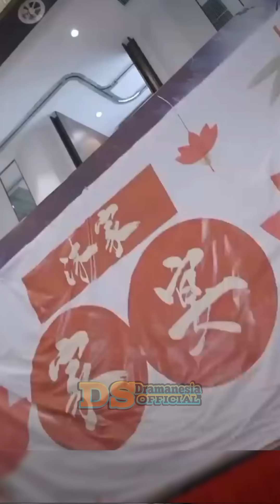Di tinggalkan istri dan di hina ibu mertua, ternyata pria itu seorang raja dewa naga#chinesedrama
Ketika seorang pria sederhana ditinggalkan oleh istrinya dan dihina habis-habisan oleh ibu mertuanya, tidak ada yang tahu rahasia besar yang ia sembunyikan. Ternyata, pria itu adalah seorang Raja Dewa Naga yang memiliki kekuatan luar biasa dan kekayaan yang tak terhitung. Saksikan perjalanan luar biasa pria ini saat ia bangkit dari keterpurukan untuk menunjukkan siapa dirinya sebenarnya. Akankah mereka yang meremehkannya menyesali perbuatannya? Temukan jawabannya di video ini!

Alurceritafilm#chinesedrama#chinesedrama#film#sinopsisdrama#dramachina#drama#filmdramaseru#dramamovies#cdramareview#movie#RajaDewaNaga#KisahInspiratif#BangkitDariKeterpurukan#KekuatanSejati#CeritaDewaNaga#DramaEpik#BalasDendam#KisahMotivasi#LegendaNaga#KekuatanTerpendam